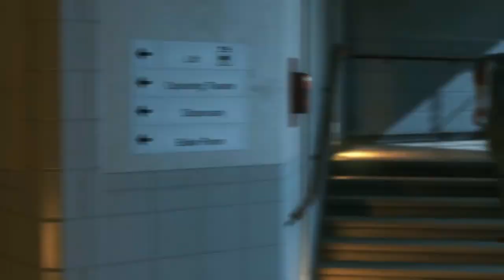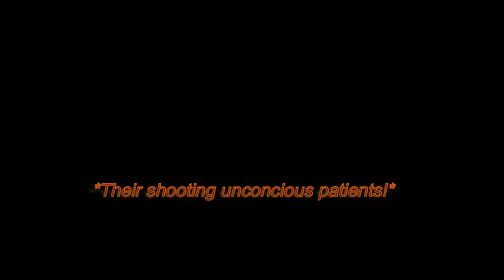Metal Gear Solid V The Phantom Pain- Our boy volgin! Sh!t! EP.2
Yo! Its bigboss with some more metal gear solid v the phantom pain!